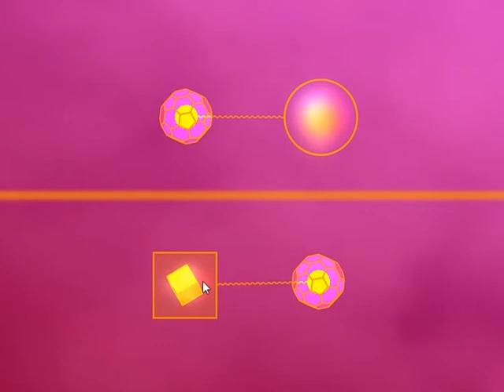Transmission walkthrough Level 6 1